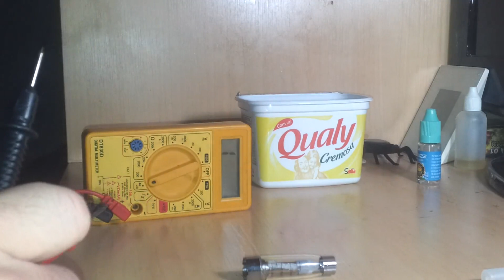Como Limpar Narguile Eletrônico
Aprenda a limpar seu narguile eletrônico, para quando quer trocar a essência ou por que o pavio e resistência estão encharcados.